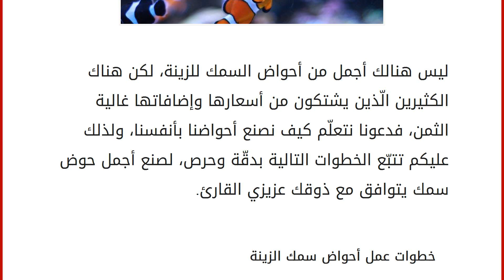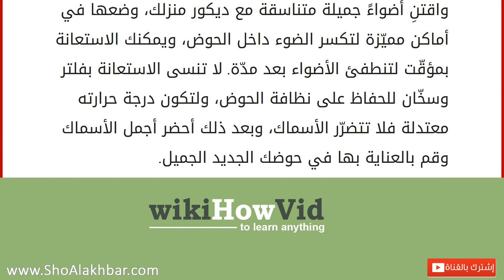عمل أحواض سمك الزينة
ليس هنالك أجمل من أحواض السمك للزينة، لكن هناك الكثيرين الّذين يشتكون من أسعارها وإضافاتها غالية الثمن، فدعونا نتعلّم كيف نصنع أحواضنا بأنفسنا، ولذلك عليكم تتبّع الخطوات التالية بدقّة وحرص، لصنع أجمل حوض سمك يتوافق مع ذوقك عزيزي القارئ. خطوات عمل أحواض سمك الزينة حدّد قياس الحوض المُزمع صنعه، وحاول أن يكون العمق بين 30 – 45 سم، أمّا الطول والعرض فتستطيع التحكم فيه حسب الموقع المنوي وضع الحوض به، إن كنت ترغب بحوض كبير كعرض 2 متر، فيفضّل صناعة الحوض في المكان المرغوب وضعه فيه، لحماية الحوض من الكسر خلال التنقّل. أحضر الألواح وتذكّر أن تمتلك لوحين يمثلان الواجهة الأمامية والخلفية، ولوحين للجوانب ولوح للقاعدة، والألواح المتقابلة متماثلة بالقياس تماماً. ابدأ بوضع لوح القاعدة، ويفضّل وضع قطعة قماش تحته، وكما ذكر فإن كان كبيراً جداً ضعه في مكان العرض النهائي. بواسطة فرد السليكون الخاص الكبير، ضع